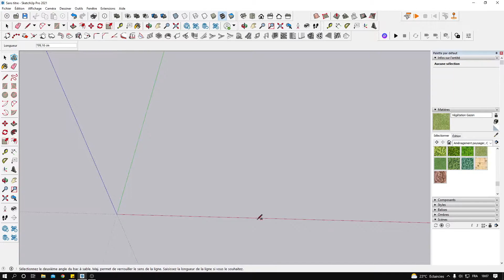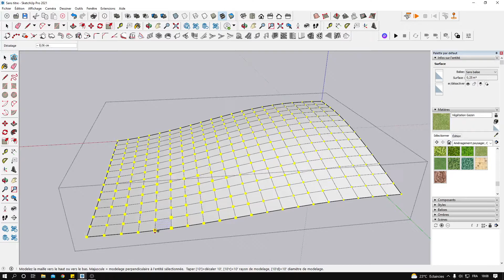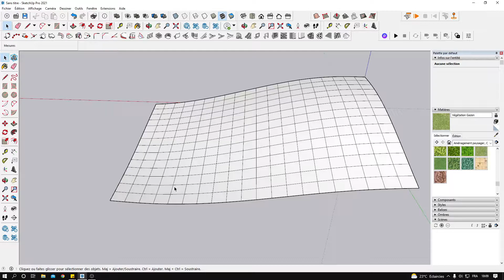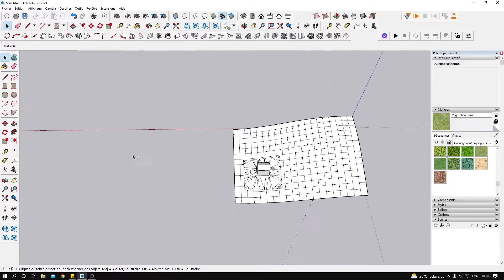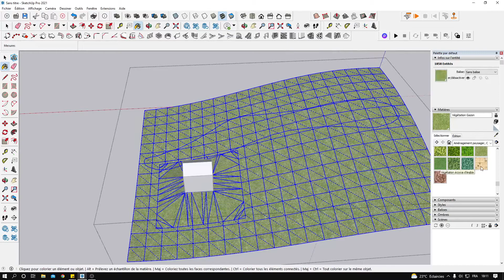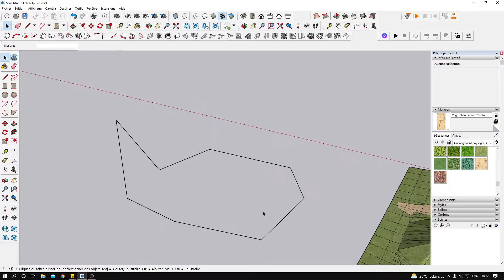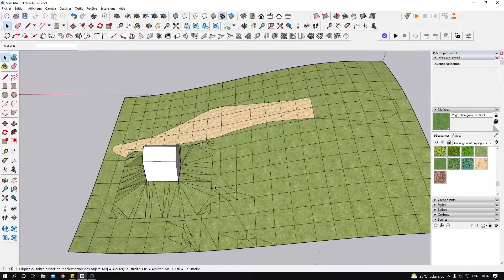Tutoriel n°3 - Comment modéliser un terrain rapidement sur Sketchup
Comment modéliser un terrain rapidement sur Sketchup

Logiciels utilisés:
- SketchUp
- Outil bac à sable

Mon PC (tour):
GPU RTX 3070
CPU AMD RYZEN 7
32 Gb RAM
MB X570

Mes livres préférés: